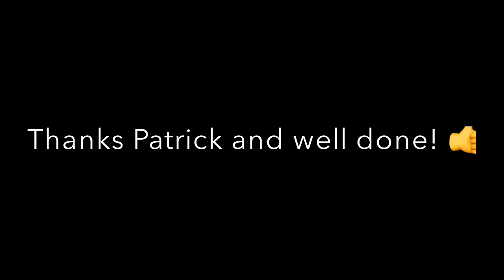Year 2 Strings @ Home part 6